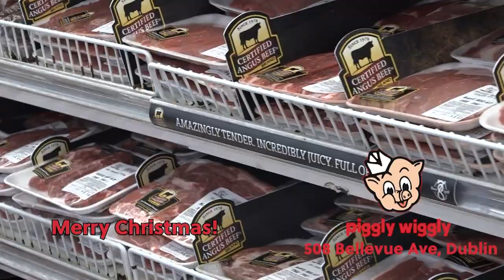East Laurens Annual Christmas Concert 2023